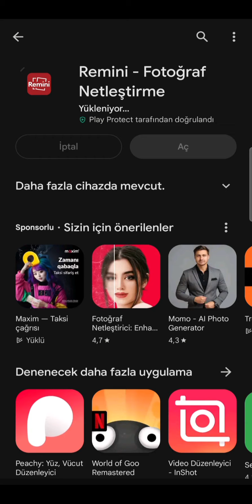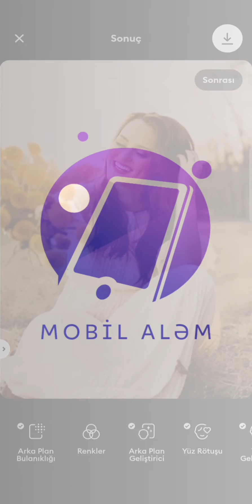İstifadəsi Asan: Remini ilə Fotoşəkli Keyfiyyətini Artırın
Salam dostlar! Bu videoda, telefonunuzda şəkillərin keyfiyyətini necə yüksəldə biləcəyinizi göstərəcəyəm. Yüksək keyfiyyətli şəkillər əldə etmək üçün istifadə edilə biləcəyiniz Remini tətbiqini təhlil edirik. Remini tətbiqi, bulanıq və ya aşağı keyfiyyətli şəkilləri yeniləmək və yaxşılaşdırmaq üçün hazırlanmış bir programdır. Videoda, Remini tətbiqini App Store və Play Store'dan necə endirəcəyinizi və necə istifadə edəcəyinizi addım-addım göstərəcəyəm. Tətbiqin əsas xüsusiyyətlərini kəşf edəcək və necə ən yaxşı nəticələri əldə edə biləcəyinizi paylaşacağam.Əgər siz də telefonunuzda şəkillərin keyfiyyətini artırmaq istəyirsinizsə, bu video tam sizə uyğundur! Tezliklə izləyin və Remini tətbiqinin gücünü kəşf edin.Bəyəndinizsə, videonu bəyənməyi və kanalıma abunə olmağı unutmayın! Xoş seyirlər!

REMİNİ APP LİNK